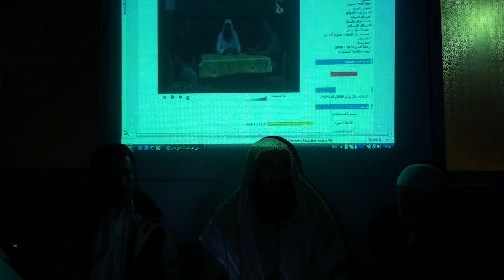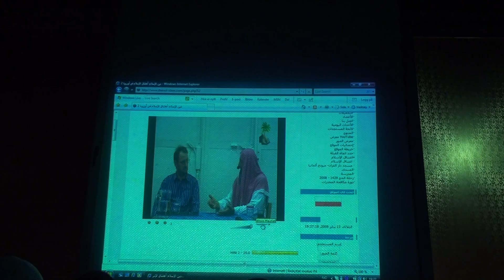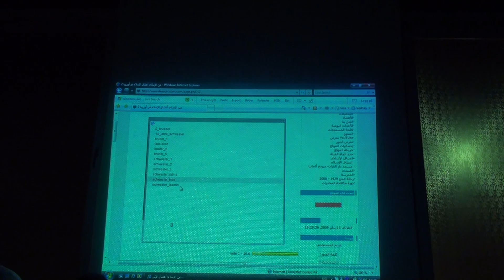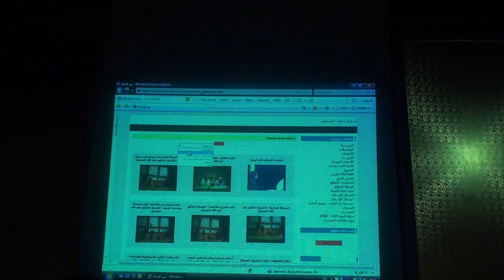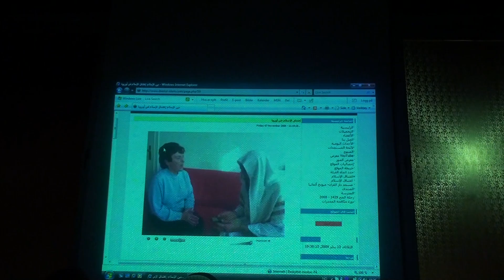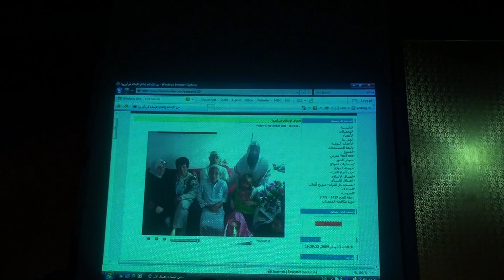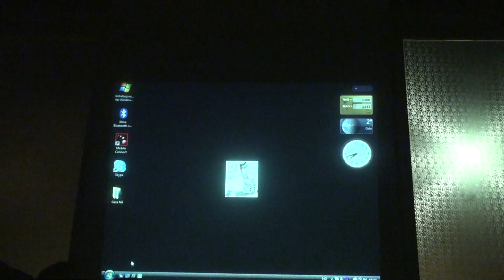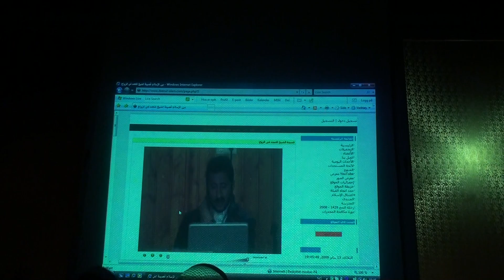كيفية التعامل مع غير المسلمين الشيخ ابو آدم هشام شعشاعة أوسلو